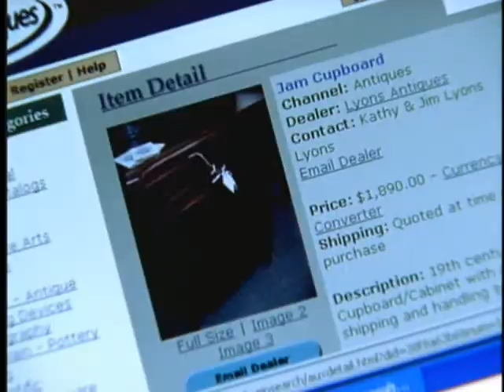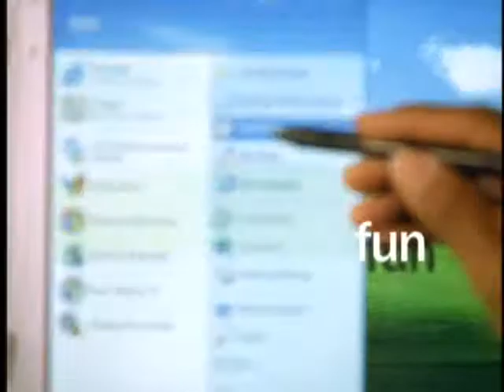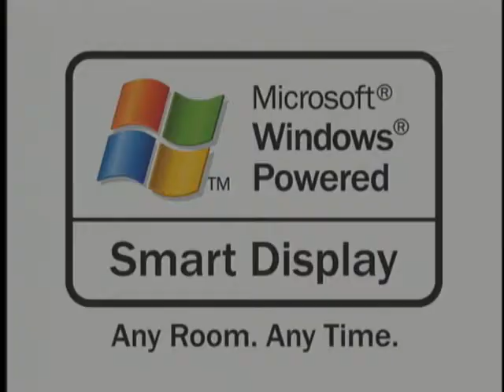Microsoft Windows Powered Smart Display (2003)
REDMOND, Wash., Jan. 7, 2003
Microsoft Windows Powered Smart Displays: The Power of a Desktop PC, Without the Cords

Sound like a wireless laptop? Not exactly. Smart Displays are wireless, touchscreen monitors designed to give consumers the mobility of a handheld computing device without sacrificing any of the power and utility of their desktop PCs. That means users can access the information, applications and services that are available on their Windows XP desktops from any room in their homes. They let you surf the Web from the couch, check e-mail while lying in bed, download recipes in the kitchen, or share digital pictures on the patio.